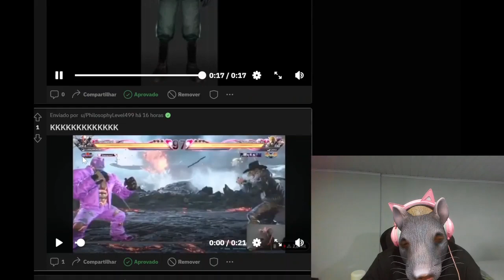"EU MORO EM RONDÔNIA " KKKKKKKKKKKKKKKKKKKKKKKKKKKKKKKKKKKKKKKKKKKKKKKKKKKKKK